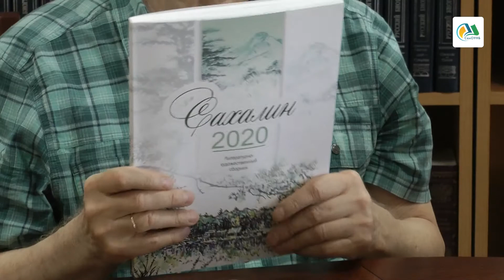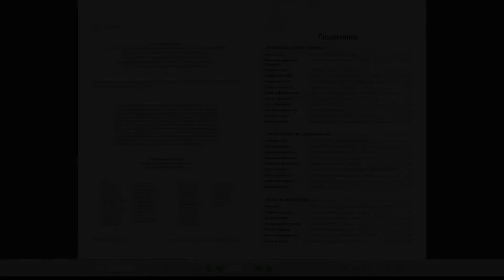Презентация сборника "Сахалин-2020"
Презентация литературно-художественного сборника «Сахалин-2020» прошла в Сахалинской областной универсальной научной библиотеке 29 июля.
Литературно-художественный сборник «Сахалин-2020» впервые представили читателям весной этого года в онлайн-формате. Составитель Николай Тарасов, редактор Анна Сафонова и литературный критик Елена Иконникова поделились впечатлениями о работе над сборником и о представленных произведениях.
Выход книги связан с итогами областного литературного конкурса «Острова далёкие и близкие», который провела СахОУНБ в партнёрстве с областной писательской организацией. Около 50-ти участников конкурса вошли в короткий список и стали авторами сборника «Сахалин-2020». Помимо прозаиков и поэтов, уже известных читателям, – Марины Зайцевой, Владимира Семенчика, Ирины Левитес, Сергея Яна, Владимира Губина, Анны Сафоновой, Николая Тарасова, в издании присутствуют и имена новых авторов.
Впервые вошёл в сборник раздел «Творчество юных». Он включает пробы пера одарённых школьников. В основу оформления обложки сборника легли работы известного сахалинского художника, педагога, члена союза художников России Натальи Кирюхиной.
На презентации в СахОУНБ присутствовали авторы сборника. Они выступали тут же перед читателями со своими произведениями. Литераторов и финалистов конкурса дополнили видеообращения авторов, проживающих в других регионах России, но чья судьба так или иначе связана с островной областью.
Кроме того, на презентации Николай Тарасов торжественно вручил сборники фонду культуры Сахалинской области, партнёрским организациям библиотеки и авторские экземпляры.